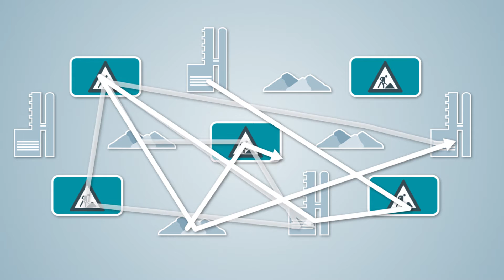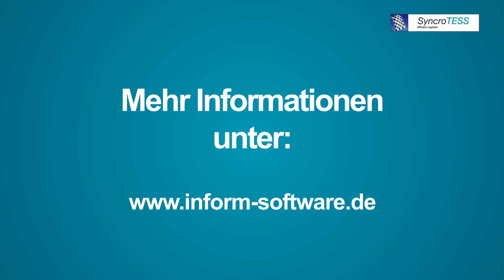Baustofflogistik - Immer auf dem richtigen Weg - optimierte Transportdisposition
SyncroTESS ist die Softwarelösung für eine optimierte Transportdisposition. Das System unterstützt Baustoffhersteller und -lieferanten dabei, stets die beste Zuordnung zwischen Transportauftrag und Fahrzeug zu finden. Mit leistungsfähigen Optimierungsheuristiken sowie integrierter Echtzeitdisposition, Verfügbarkeitsprüfung in der Auftragserfassung und taktischer Vorplanung optimieren Unternehmen ihre gesamte Transportlogistik. SyncroTESS sorgt für
- Kostensenkung,
- verbesserte Termintreue und
- erhöhte Planungsqualität.